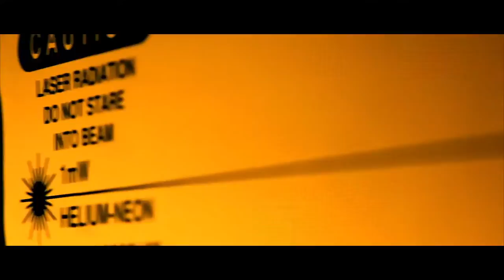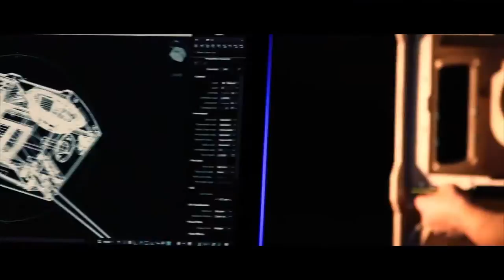RCF – Manufactured Under One Roof | Full Compass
RCF is one of the few loudspeaker manufacturers worldwide with the ability to completely design and manufacture its own transducers, speaker systems, amplifiers, cabinets and control electronics.

From the high-level music of a big-arena rock concert to paging in a vast international airport, from theatre sound to conference systems that allow governments to debate and take decisions – every application needs specific products tailored to its own requirements.

This is why RCF produces such a wide and ever-increasing range of products, while maintaining as common denominators an enduring spirit of innovation, control over all aspects of production, attention to detail and a passion for sound.

Today RCF's wide range of production is grouped into seven product families: TT+ High Definition Touring and Theatre, Professional Speaker Systems, Recording, Precision Transducers, Commercial Audio, Installed Sound, Forum Congress Solutions.